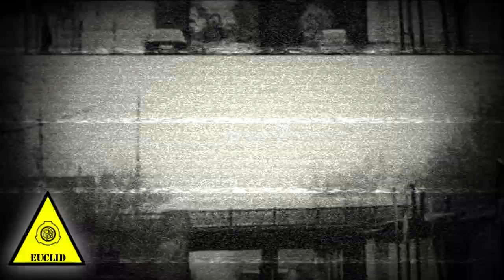SCP-1101-RU - Детские качели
AkkiKama рассказал какие опасности могут скрывать обычные качели на улице.